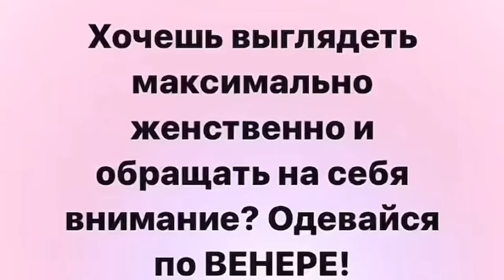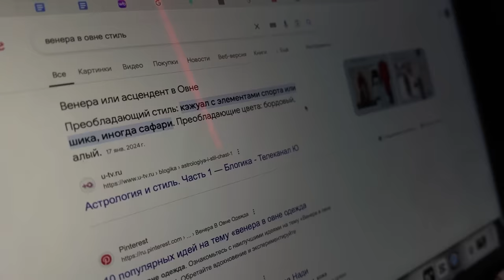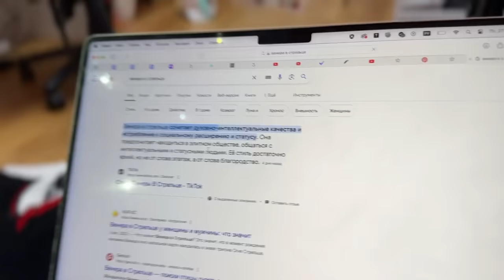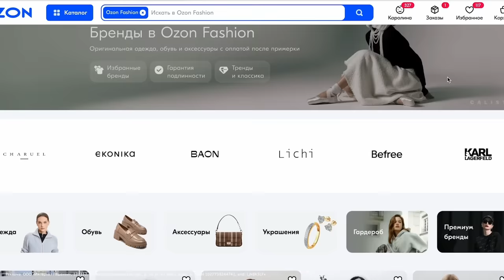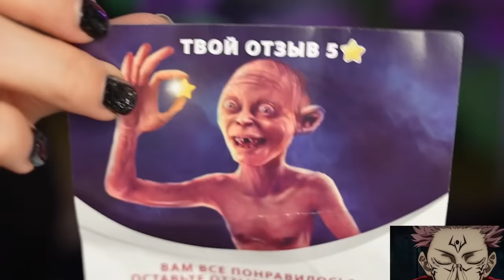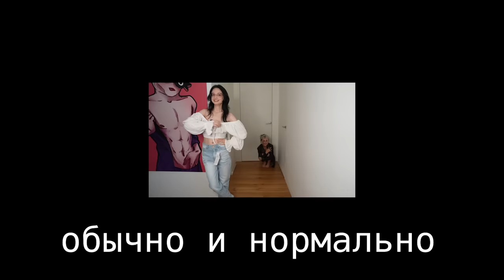АСТРОЛОГ СТИЛИСТ ОДЕВАЕТ МЕНЯ ПО ГОРОСКОПУ….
На Ozon широкий ассортимент одежды, обуви и аксессуаров, можно собрать образ для любого случая. Выгодные цены, удобная доставка, бесплатный возврат и функция оплаты после примерки

Новое меню TanukiFamily! Четыре стихии объединились, чтобы вы нашли тот самый «Пятый элемент».

Реклама. Рекламодатель ООО "Лояль" ИНН: 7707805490, erid: 2SDnjf3XCuZ

Если читаешь описание , то напиши в чем твоя Венера ?